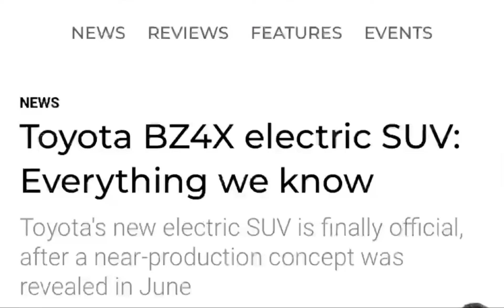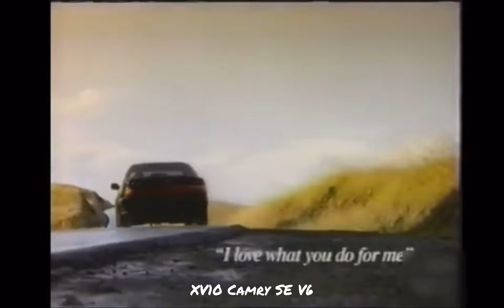When Toyota Had Fun Cars For All People - Little Dark Age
When Toyota had a sports car for everyone
Young kid - Celica
Young Couple - Twin Cam Corolla
Guy in his 20s - MR2
A Gentleman - MK4 Supra
A Family Man - Camry SE V6
A Business Man - JZX90 Chaser

A fast car for every type of person